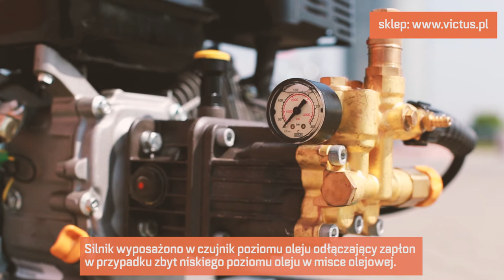Oleo-Mac myjki.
Amatorskie i półprofesionalne myjki wysokociśnieniowe Oleo-Mac to urządzenia przeznaczone do szerokiego zakresu prac
wokół domu, w ogrodzie i garażu. Myjki posiadają bogate wyposażenie standardowe.  Zbudowane z wykorzystaniem nowoczesnych materiałów i nowych technologii.